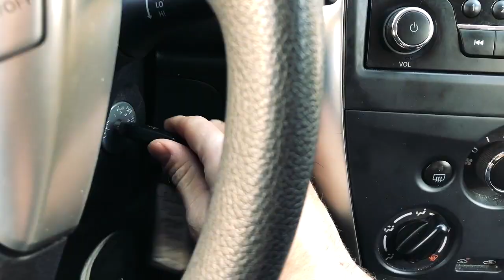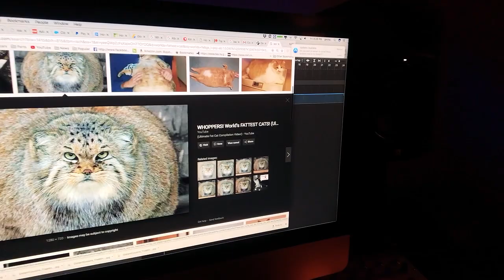Reunited with Ada the violin girl in Los Angeles!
❈ THIS IS MY GEAR ❈

My Mini keyboard!
How I record music
My vlog camera
My nice camera
Camera mic
My laptop
My drone

❈ Hey guys! ❈

I started Piano Around the World back in 2010 by combining all the things I love to do in life. It came out of the frustration of working towards other peoples goals rather than pursuing my own. With this project I hope to inspire you to explore your imagination, and listen to great music from musicians all over the world,